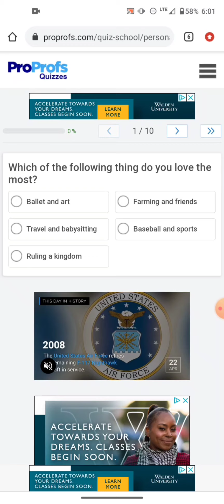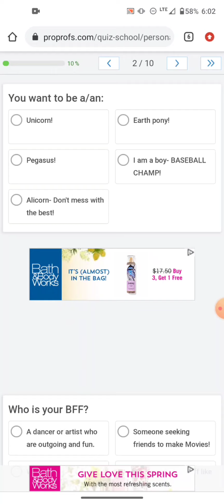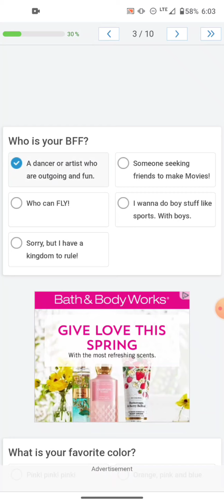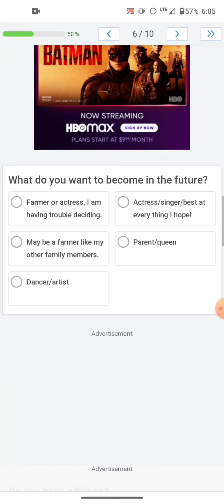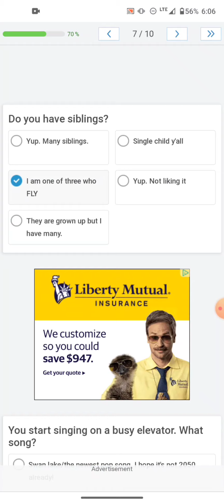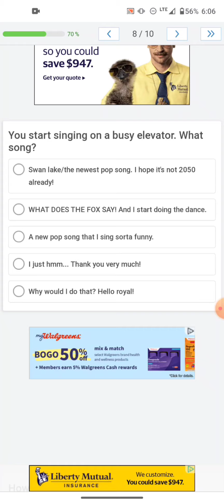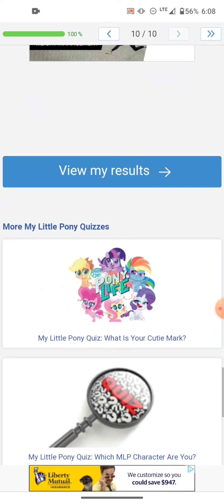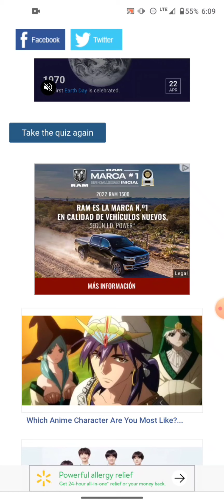Night Star? (MLP personality quiz)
My sister sent me a personality quiz about ponies. I know Jack all about MLP, but this was fun!